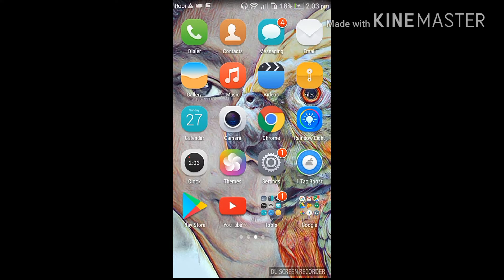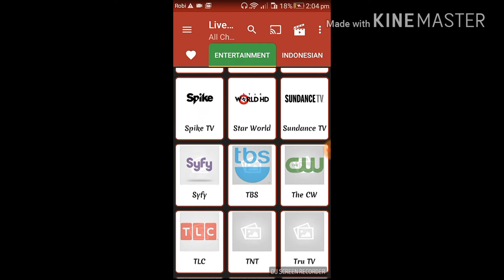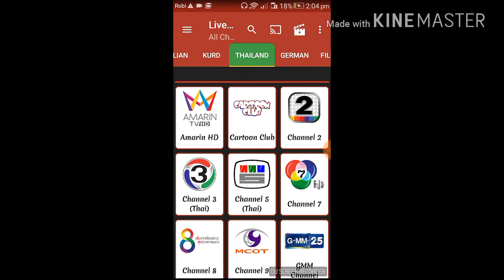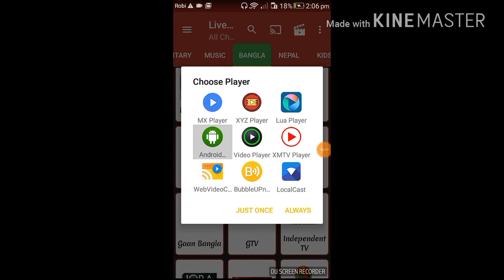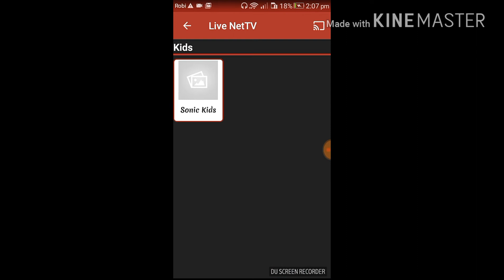How to watch live tv on mobile.(whole worlds channels)